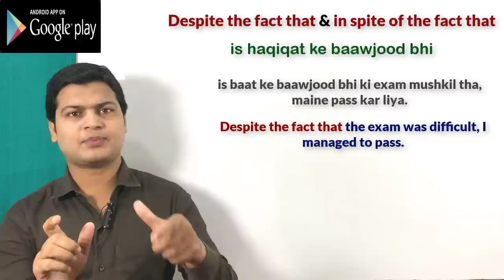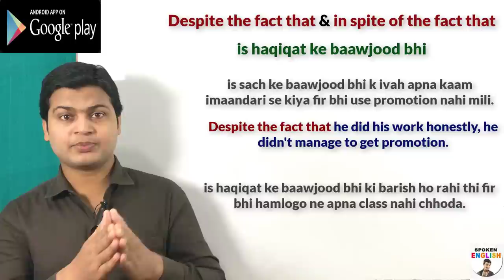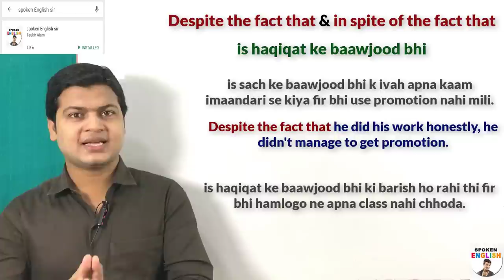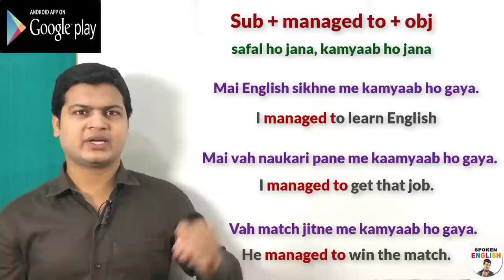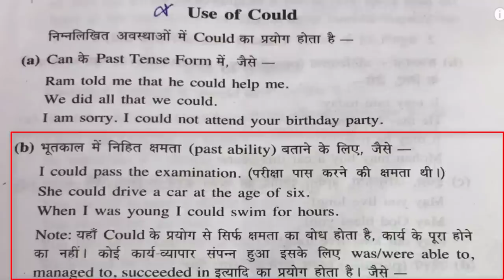Use of despite the fact that & in spite of the fact that | use of managed to & able to in part 88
Managed to ( कामयाब हो गया )

Friends जब कहना हो कि किसी काम को करने मे कामयाब हो गया तो इसके लिए आप Managed to का use करके अपने sentences को बोलेंगे

मैं इंग्लिश सीखने में कामयाब हो गया
I managed to learn English.

मैं इंग्लिश बोलने में कामयाब हो गया
I managed to speak English.

मैं समझाने में कामयाब हो गया
I managed to make you understand English.

I managed to save money.

मैं चाल चलने में कामयाब हो गया
I managed to play tricks .

चोर भागने में कामयाब हो गए
The thieves managed to flee.

मैं एक अच्छा अध्यापक बनने में कामयाब हो गया
I managed to become a good teacher.

मै मैच जीतने में कामयाब हो गया
I managed to win the match.

मै prize जीतने में कामयाब हो गया
I managed to win the prize.